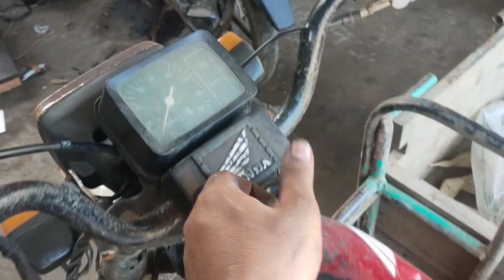Contact point ng TMX 155 naweld at napudpud! Anu kaya ang possible cause nito?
Contact point ng tmx 155 naweld at napudpud! Ano kaya ang possible cause nito?
Samahan niyo po kami🥰
Pasupport po♥️